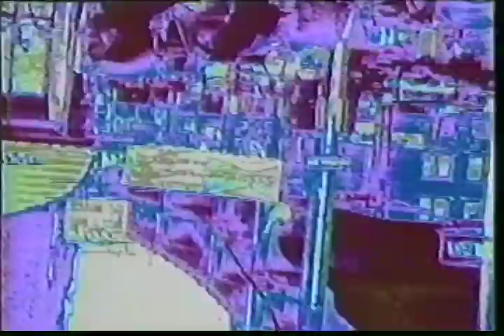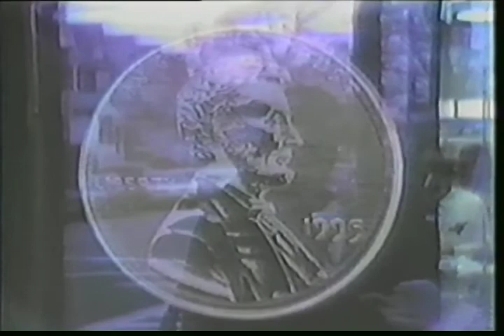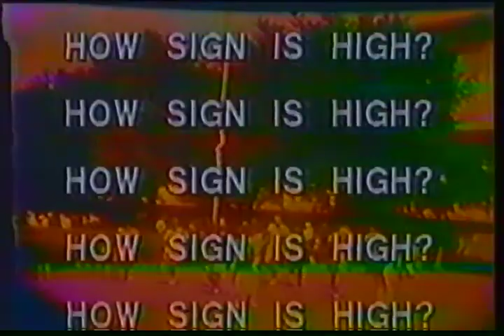How Sign Is High? - The Bird Lawyer